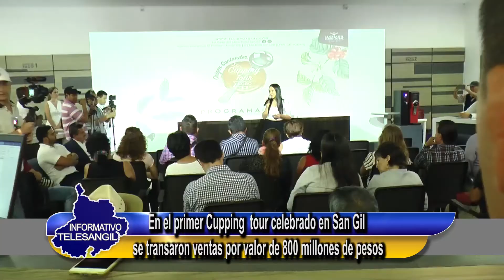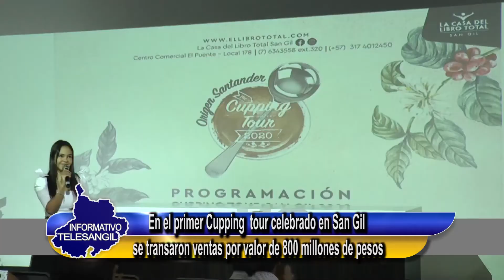Éxito total dice balance del Cupping Tour